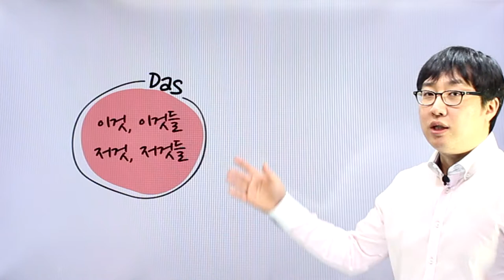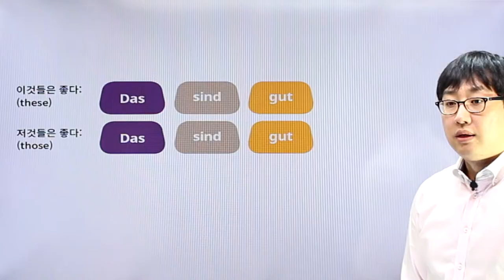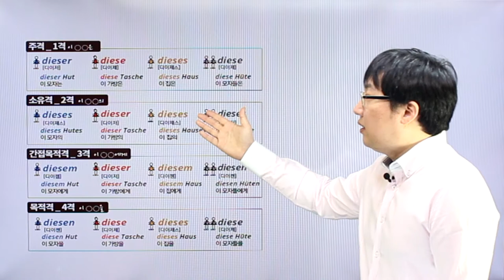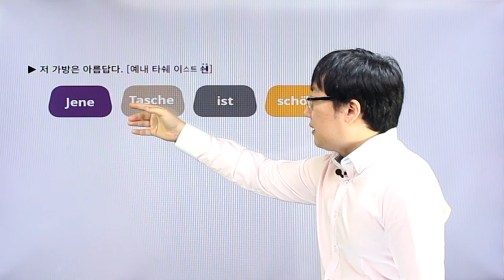독일어 첫걸음 - chapter04 지시대명사 Das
chapter04 지시대명사 Das 영상강의